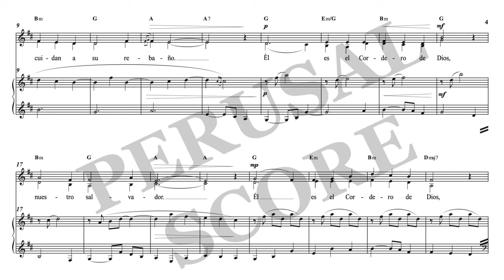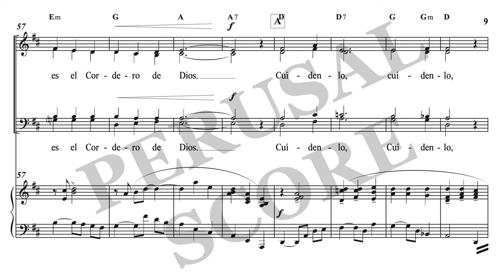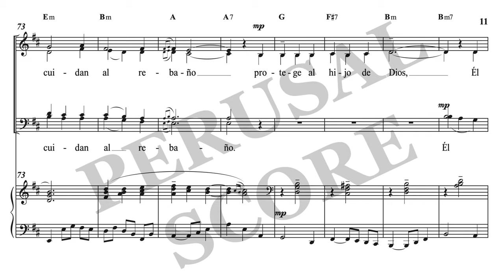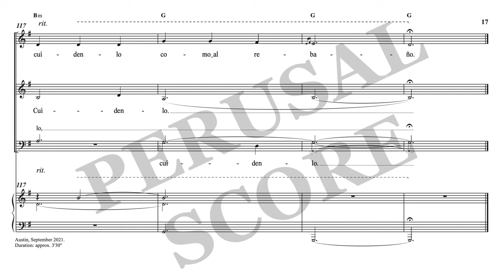Pastores - Carlos Cordero (2021)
Pastores quickly became one of the most special works I’ve written. Maybe because it includes the Venezuelan Cuatro or because I searched within my roots to write it and merged my voice with my country. While writing this piece, I thought a lot about my family during Christmas. I found myself at my Godmother’s (Yoly) with my mom, dad, cousins, aunts, and uncles eating hallacas, pasticho, and pan de jamón.

Pastores is about taking care of the baby Jesus as we take care of everyone else who is dear to us. As much as I treasure these memories, I hope I can take good care of those around me.

Errata: m. 114 bass text is "Pastores"